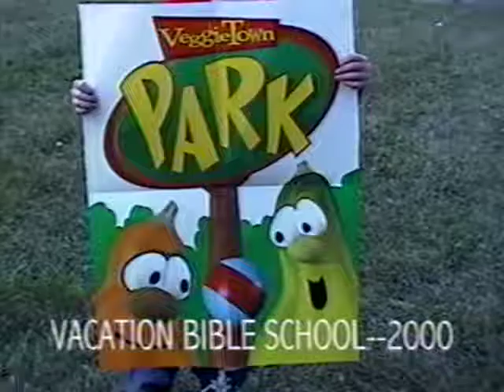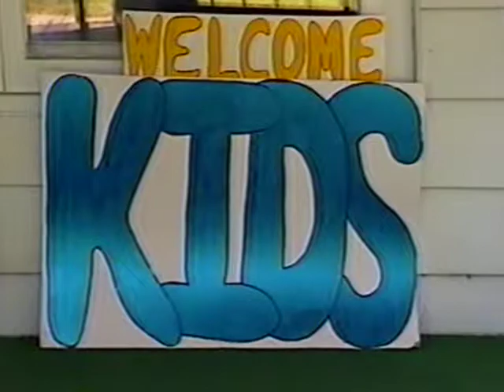VBS 2000 - Veggie Kids